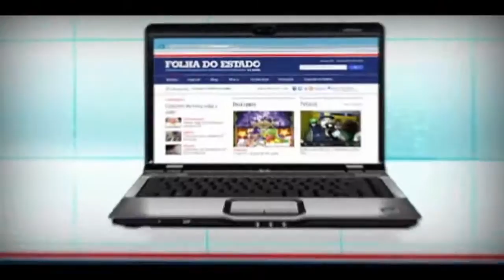Feira Night Run 2014 é consagrado com recorde de público- TvGeral.com.br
Mais de 600 corredores invadiram as ruas de Feira de Santana sobre o céu estrelado da noite de sábado (1), para disputar a 1ª corrida noturna da cidade, a Feira Night Run. Promovida pelo grupo FOLHA DO ESTADO, o evento visou a saúde e a integração social, oferecendo uma infraestrutura como a das grandes corridas que acontecem no país.

A Feira Night Run reuniu diversas gerações e muita gente nova em busca de esporte e diversão, energia, e alto astral em ritmo de festa. Shows musicais comandado pelo som do DjRodolf, espetáculo de luzes e performances ao vivo garantiram o clima de descontração entre os corredores, que buscaram conforto e desempenho durante a corrida.

A corrida noturna é resultado do sucesso que aconteceu em maio com a I Corrida de Feira, evento que também foi idealizado pelo grupo Folha do Estado e levou centenas de competidores entre amadores e profissionais representados por mais de 20 municípios baiano a correr em Feira de Santana. Para o diretor geral do grupo, Humberto Cedraz, o evento foi reflexo do sucesso da organização e compromisso da empresa que honrou com os participantes na corrida anterior.

Os vencedores da categoria 4 km masculino e feminino são de Feira de Santana. O atleta profissional GILSON PEREIRA BORGES foi o mais rápido entre competidores de 4 km, o primeiro a cruzar a faixa, com o tempo de 15 minutos e 48 segundos.
A vencedora do percurso 4 km na modalidade feminina, a feirense SARA DOS SANTOS SOARES CAMPOS, aproveitou a preparação diária para competir em Feira.
Entre os competidores masculino de 8 km, o melhor foi HELIO CÁSSIO BISPO DOS REIS venceu com tempo de 25minutos e 58 segundos. A preparação do atleta foi diária, em dois turnos.
Nos 8 km feminino o primeiro lugar foi conquistado por Graciete Carneiro Santana, que além de correr para ser campeã, precisou correr assim que acabou a prova para Salvador onde disputaria neste domingo (2), outro evento de atletismo. Ela passou a linha de chegada com 31 minutos e 09 segundos.